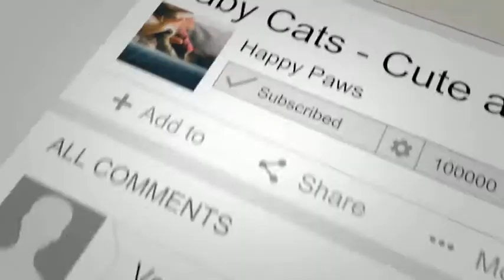Labrador | A Funny Labradors Videos Compilation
A labrador retriever, or a black labrador or chocolate labrador make such funny dogs and puppies. Check out these funny labradors in this funny labrador videos compilation.